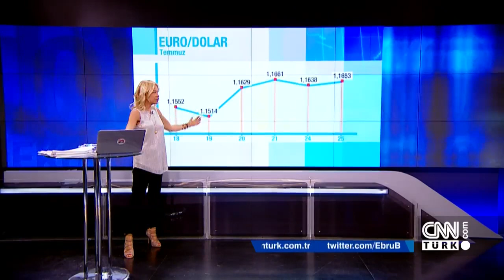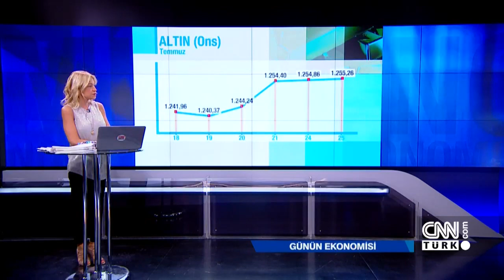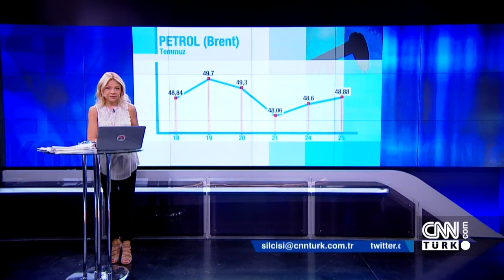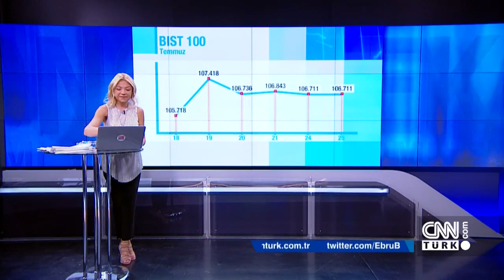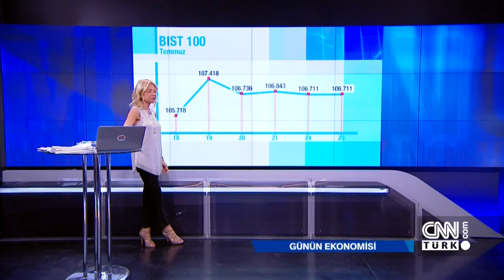Günün Ekonomisi 25.07.2017 Salı